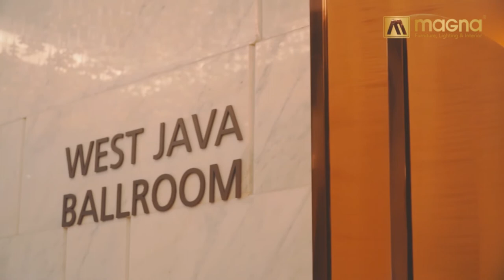Magna Interior - Hotel Furniture Project on The Westin Jakarta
The Westin Jakarta recently opened its doors on Jl. Rasuna Said, one of only a handful of Starwood properties in the city.

It’s a hotel of superlatives, boasting the highest rooms, the highest lobby and soon the highest al-fresco bar in Jakarta.

However, The Westin Jakarta offers a qualitatively superior experience for its guests, whether business travelers looking for a respite while on the road, or denizens of Jakarta stalking the perfect selfie while at brunch or afternoon tea.

We’ve been behind the scenes at The Westin Jakarta, talking with General Manager Arun Kumar. Here’s what we’ve learned about the hotel, which spans levels 50 to 69 of its tower in Jakarta.

While The Westin Jakarta caters to the business traveler, the hotel was also designed as an exquisite space for functions–and weddings. The grand Java Ballroom, located on the ground level with easy access to the street, can accommodate 1,200 guests in a standing configuration, or 650 while seated.

The ballroom itself features an undulating wooden trellis that weaves its way along the building’s entire length, in contrast to the wallpaper favored by other venues.

The effect created by the ballroom’s designers, Singapore-based Hirsch Bedner Associates (HBA), was stunning, Arun said. “It was always a discussion of more space versus more design with HBA. In the end, HBA were so enamored with the design that we were convinced and went along with it.”

Inside the lusciously designed space are more than a dozen immense chandeliers designed by Ricardo Lightworks in Hong Kong, under the direction of DBA.

The chandeliers incorporate the floral touch that Westin hotels are known for in the form of dozens of elegantly crafted amber trumpet flowers, made from glass, hanging from a mirrored center, giving it the appearance of a cascade of blossoms.

The chandelier motif appears throughout the hotel, most notably in the Sky Lobby on level 52.